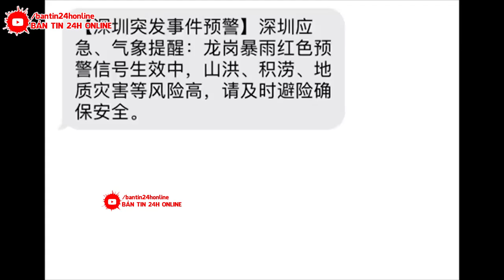KHẨN CẤP 10/10 : VỠ DẬP ! TQ GẦN NHƯ TAN BIẾN | THẾ GIỚI CỨU TRỢ KHẨN CẤP | BẢN TIN 24H